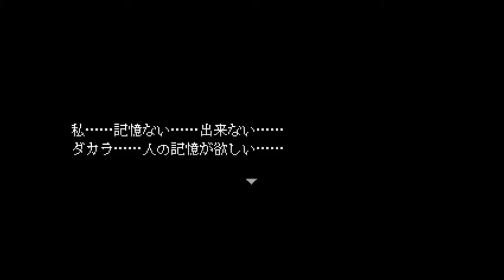とある少女の恐怖記憶Ⅱ【記憶少女アエナクテ】実況 Part10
クライマックス！いや、これは暗いマックスと言ったほうがよかろうか・・・

純葉ちゃんと望宇ちゃんの悲しい過去を知ることとなる！